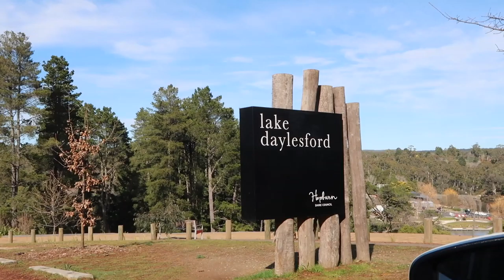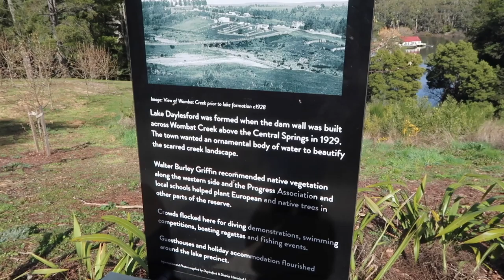Daylesford, VIC | Travel Vlog